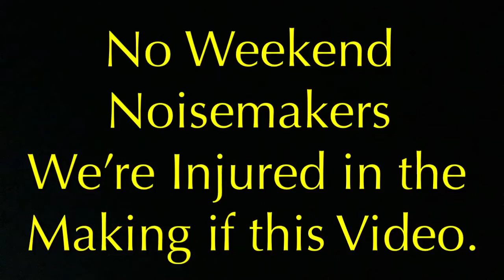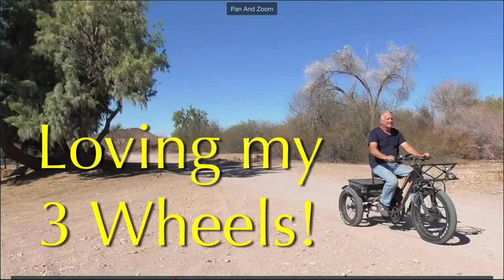Big Boy Toys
Enjoying the tranquillity of RV life in Arizona at Senator Wash on the north shore of Imperial Dam up the Colorado River from Yuma.  Jet Ski noise? Toys with wheels. Electric tricycle.  Electric Skateboard. Famous California surfer.  Our Channel is about our retired life in Ajijic, Mexico on Lake Chapala. RV Life.  Projects in the mountains of central Mexico, our USA travels in a 40' Monaco motor home, or whatever else is on my mind today.  :)